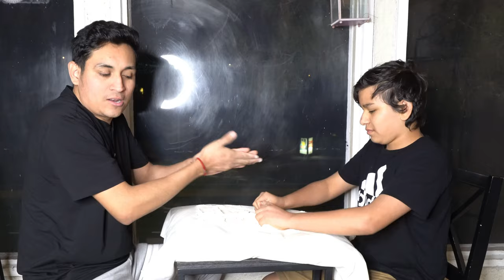QUIEN ES MÁS ?? Jugando con mi hijo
🔥🔥 CONTRATACIONES 🔥🔥

F - 335